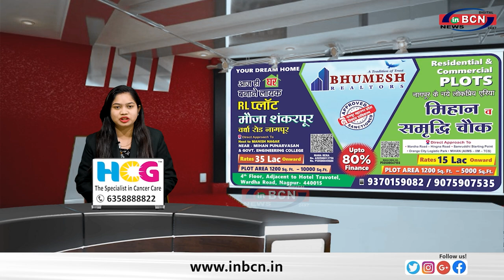दिपक पोहनेकर ने पत्र परिषद लेकर पीड़ितों को न्याय की मांग की है ... INBCN NEWS